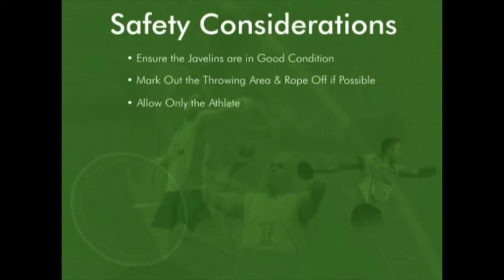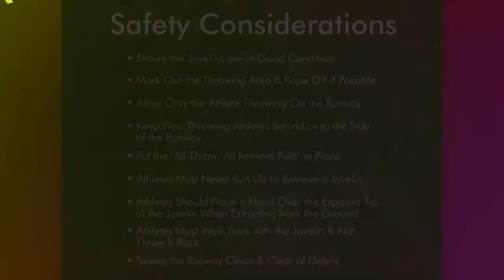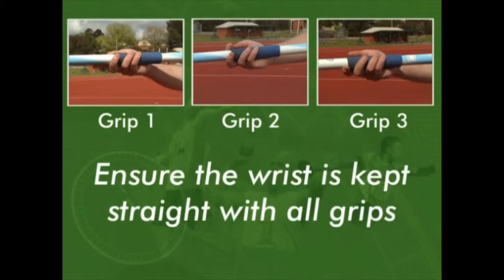The Javelin - CONTENT DUMP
This video is about the Javelin.  This video has been created using the Athletics Australia STAR educational resource for teachers. The makers of this video accept no responsibility for the implementation and adoption of this video resource by any one person, school or student. The implementation and adoption of the video resource is solely the responsibility of the individual and any others who implement and adopt the video resource.